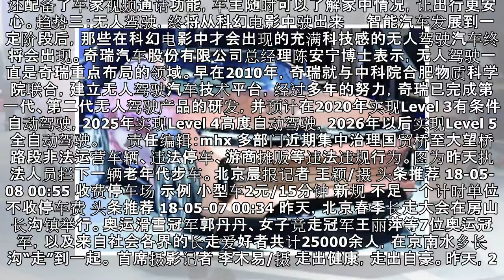从北京车展奇瑞展台，看未来智能驾驶的三大趋势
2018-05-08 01:10 文章来源：北京晨报网 我要评论 车展不仅是各款新车争奇斗艳的舞台，同时也是汽车未来趋势的风向标。在2018年北京国际车展上，奇瑞汽车携瑞虎8、艾瑞泽G、LION智能座舱以及EEED概念车等多款“智能化”产品参展。同时也向人们描绘了未来智慧出行的美好场景和智能驾驶趋势。趋势一：开放系统，支持OTA远程升级奇瑞汽车在本届车展最大的两个亮点，一是奇瑞新旗舰SUV瑞虎8宣...